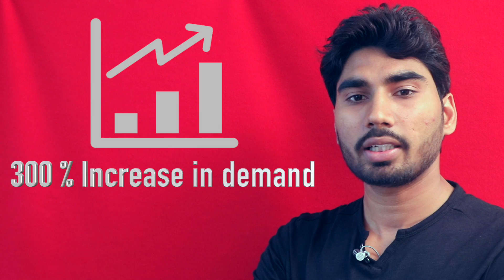Python Programming Course Introduction (Shubham Saxena IITB)